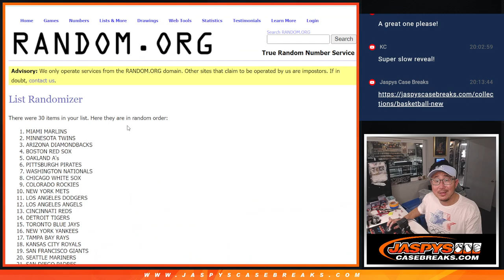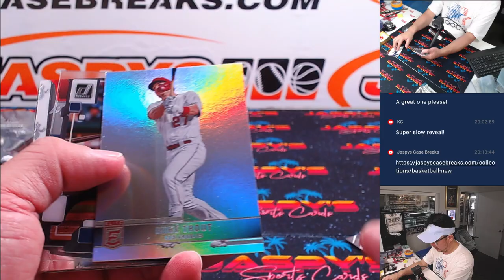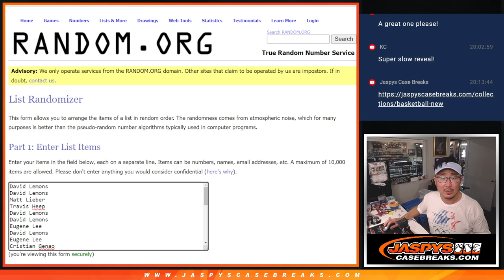Th, 08/01/24 - 2022 Panini Chronicles Baseball 1-Pack Break #26 *RT*